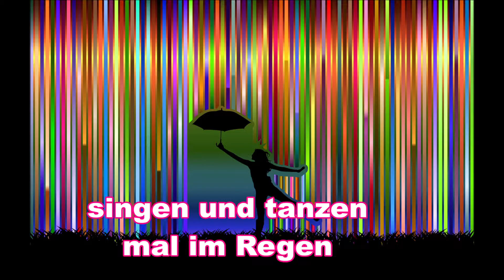Singin in the Rain Tag, im Regen singen, Sonne, Regen Rain Spass, Humor gruss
# singin in the rain # im Regen singen Tag # Regen# Gedicht Singin in the Rain